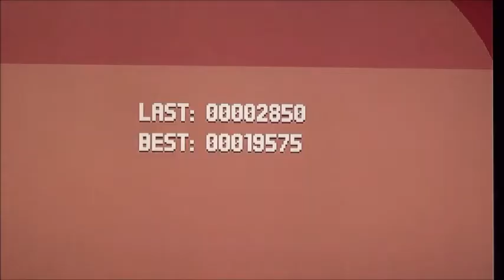UP Plays LUFTRAUSERS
We play LUFTRAUSERS on PS3.  Enjoy.